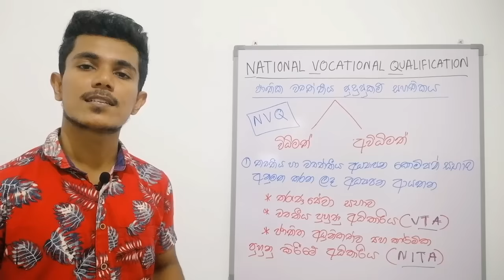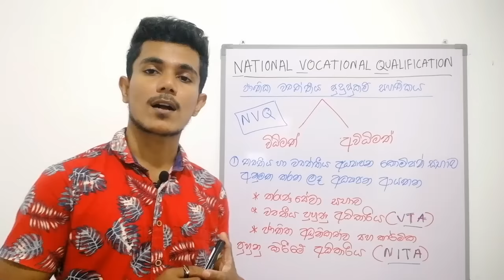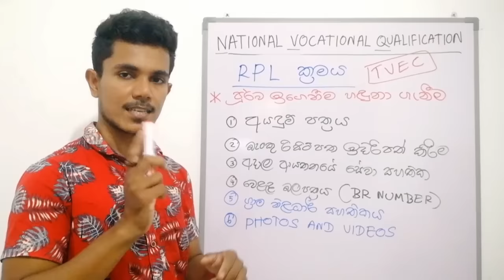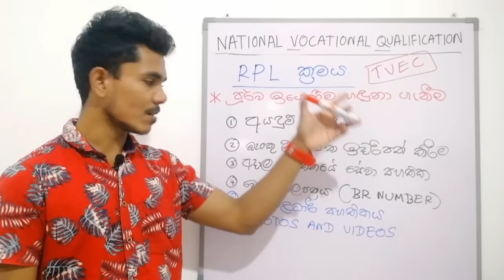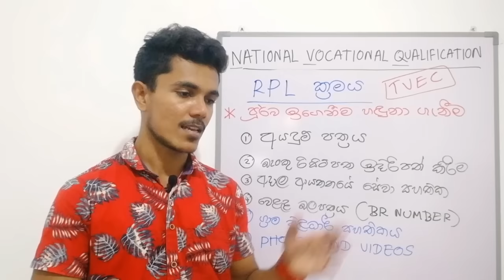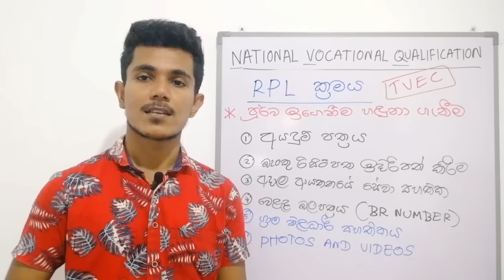NVQ courses in Sri Lanka | how to get NVQ 4 certificate in Sri lanka - RPL Sinhala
This video about NVQ courses in Sri Lanka | how to get NVQ 4 certificate in Sri lanka - RPL Sinhala

National Vocational Qualification Levels

This video explain About what is NVQ System and How could one get NVQ qualified .if you don't have ideas still about your future start today.

You can achieve your goals ..
if you have any doubts or questions , put your questions in comment section .

පපුදරැද්ද මත NVQ සහතිය ලබාගැනීම NVQ (RPL) ගැන දැනගන්න

වීඩියෝ එක හොදයිනම් පුංචි ඉල්ලීමක් කරන්නම් ,
චැනල් එක සබ්ස්ක්‍රයිබ් කරලා අපිත් එක්ක එකතු වෙන්න . ස්තූතී

All air conditioning videos:-
2. How to Pump Down an Air Conditioner- Sinhala. (step by step) with manifold gauge/without gauge.
7.hat are the major problems that can arise if you buy an inverter air conditioner? AC sinhala.
10.How to repair air conditioner - ac repair - AC repair at home | Air conditioner gas leak( Sinhala )